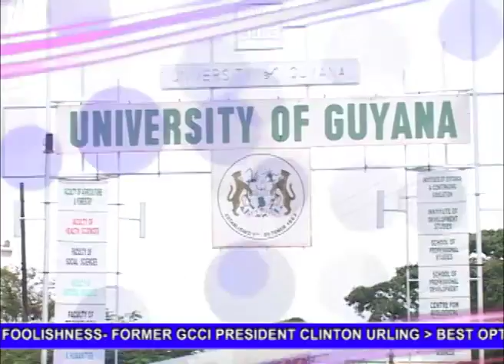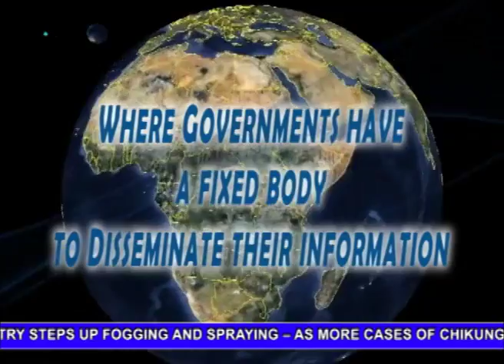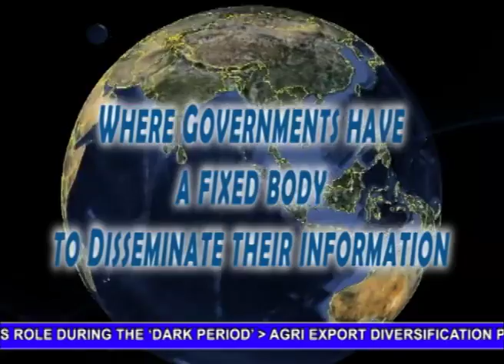The Diary May 31 - June 6, 2014